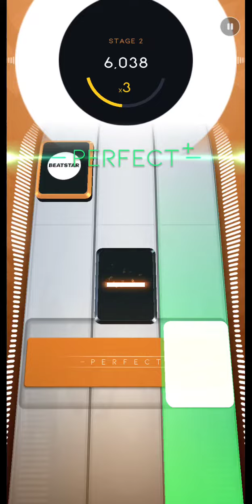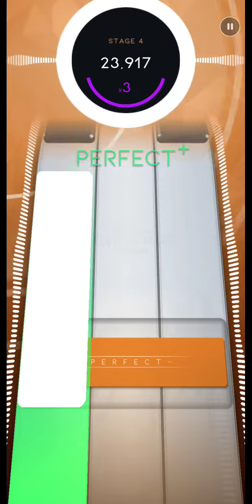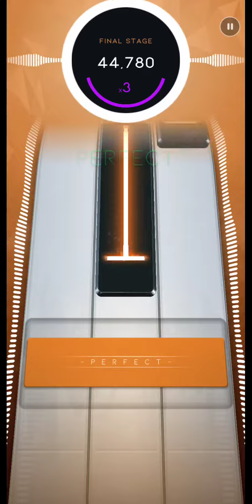[Beatstar] Home (Normal) // ALL PERFECT+ 50,000 // Diamond Perfect